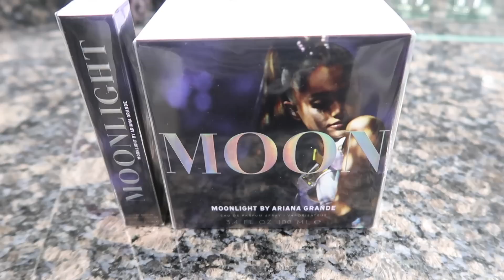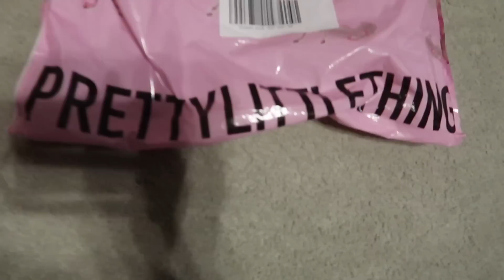Surprising My Subscriber for the Holidays!! | Vlogmas 2017- Day 13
Yoooo... ITS OFFICIALLY VLOGMASSSSS!!! VLOGMAS 2017 to be exact & It's LIT!! In today's episode, I travel to see a subscriber who won a giveaway in hopes to meet in person! I said that UPS would be delivering the gift...let's see how this turns out!

Every day something special will be in each video, so don't miss out! Give me a big THUMBS UP if you're excited for tomorrow's vlogmas episode!

Mood Perfume Full Size + Travel Size

Want to Enter? Here's How:
-Leave me a comment about today’s video & Use hashtag

Really simple!

-US ONLY
-MUST BE 18 YRS OLD TO ENTER